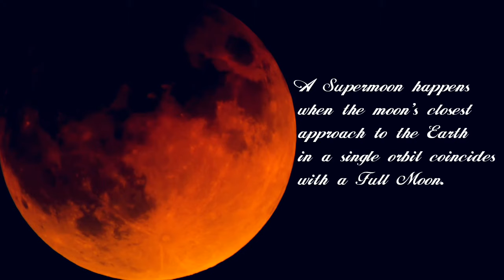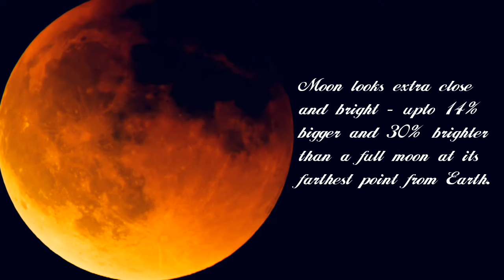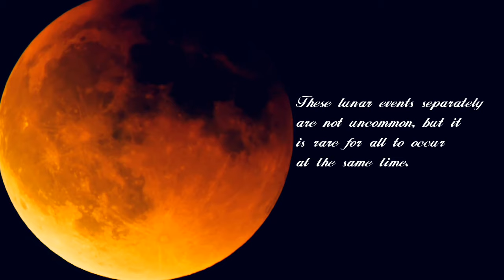Super Blue Blood Moon | Total Lunar Eclipse | Rare Celestial Event